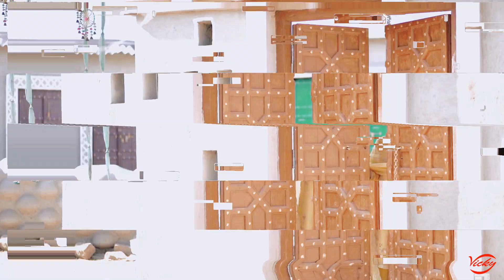RANVIR + JASDEEP | PRE - WEDDING | VICKY DIGITAL STUDIO | KOHARA/LDH. | 9815310557